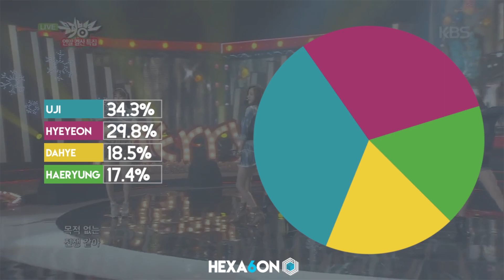BESTie - Mamacita Line Distribution (Color Coded) Idol Cover Project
Welcome to our 2nd special project series. Throughout this series, we will be making line distributions for various kpop songs covered by other kpop idols.

What is the line distribution like for BESTie's cover of Mamacita?

@ HEXA6ONKPOP
Updates, Requests, Future Video Polls, and More!